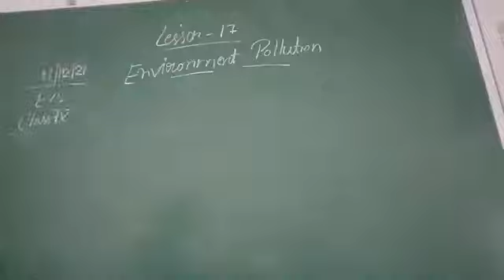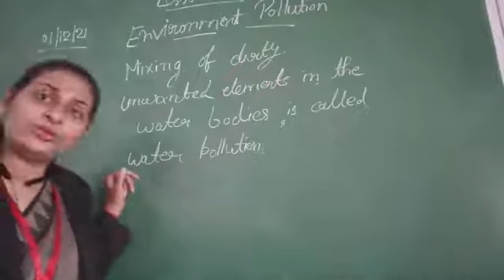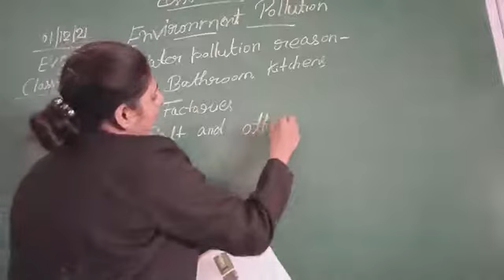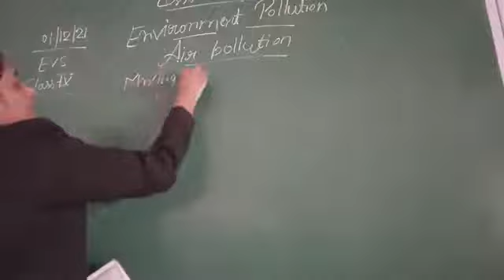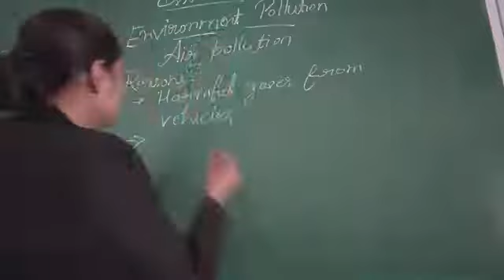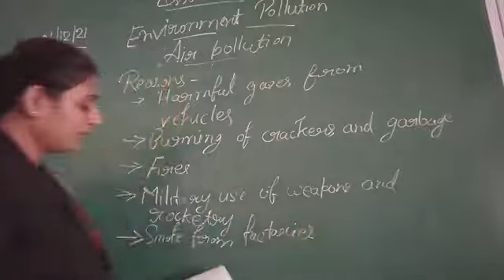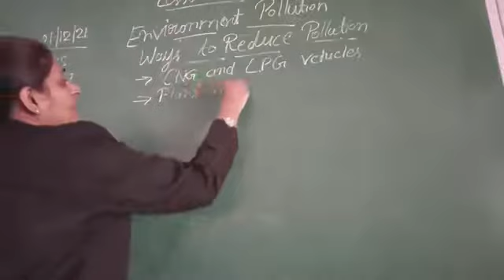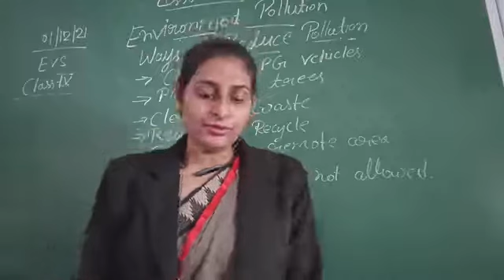Class IV EVS 01 12 21 by Ms Akanksha Mishra Chapter 17 Environment Pollution